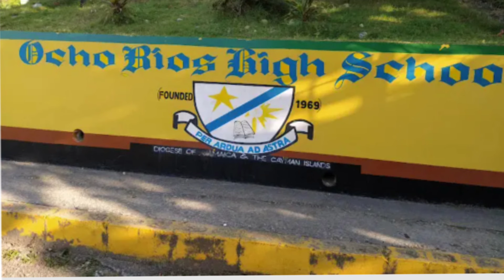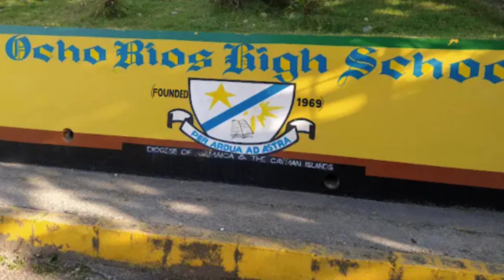breaking news ocho rios school boy shot school girl with his big gun*biggest news today